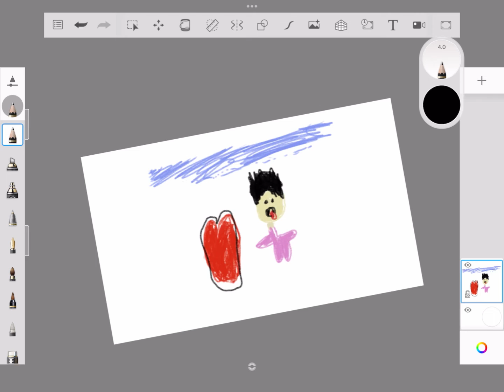Drawing baby part 1!